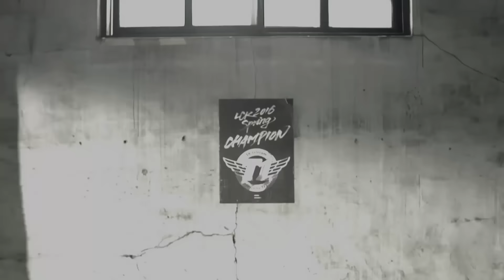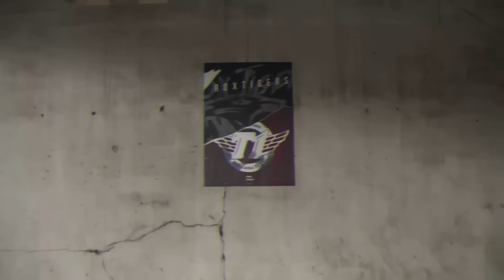MVP vs SKT 한눈에 보기 [16.07.11] 2016 LCK SUMMER 2라운드